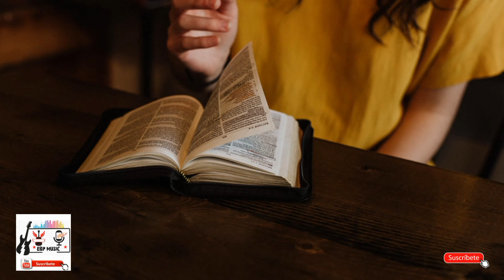La mano de Dios a tu favor - Esdras 7-6